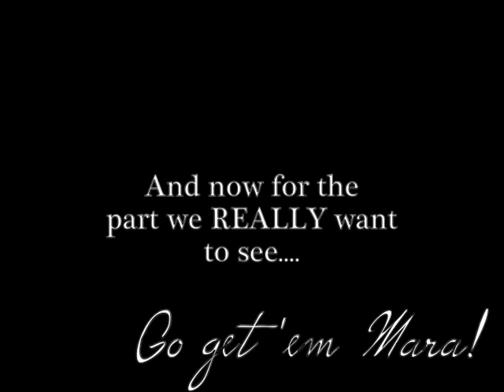Lake Highland Preparatory - Lower School Student Council Elections (1998)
These 6th graders from Lake Highland Preparatory (Lower School division), come together in order to garner votes for the respective positions they seek. During the Fall 1998 elections, Mara sought out the Vice President of her student class.

How did her speech go? See for yourself.